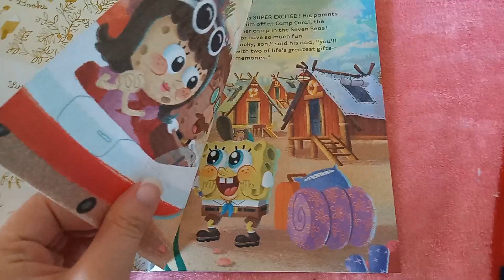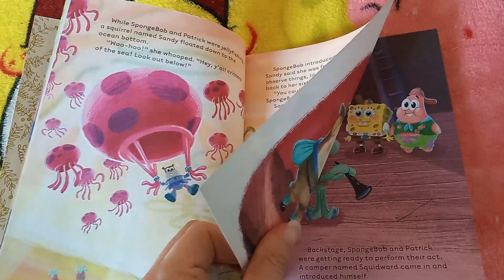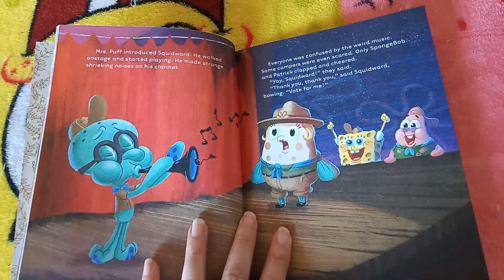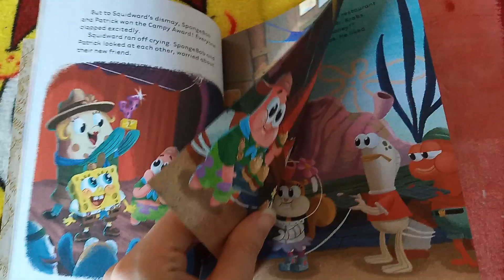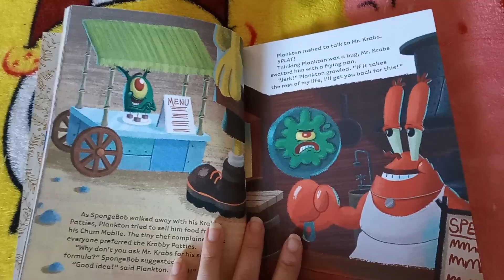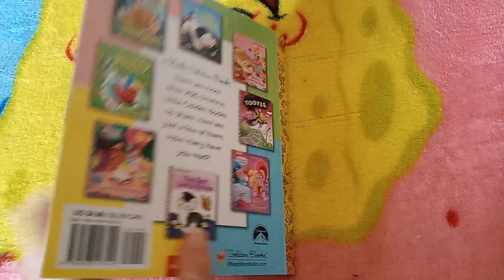Welcome To Camp Coral